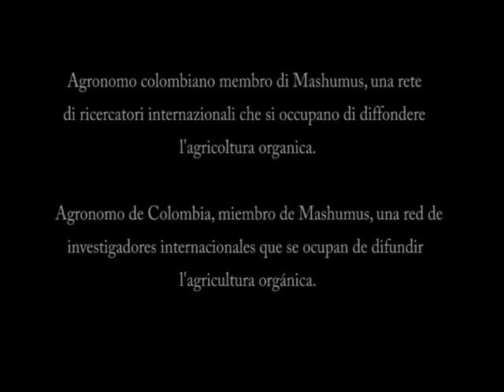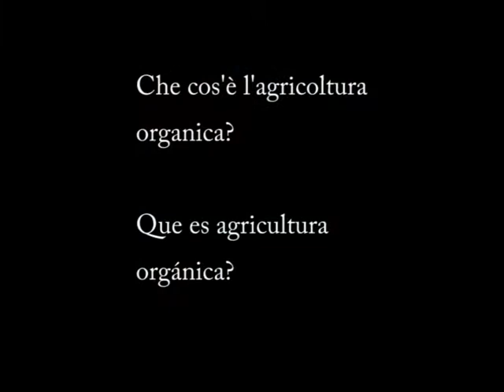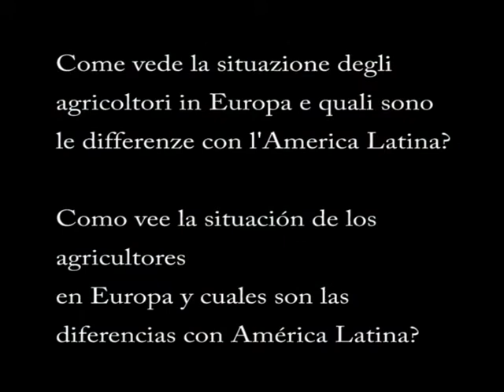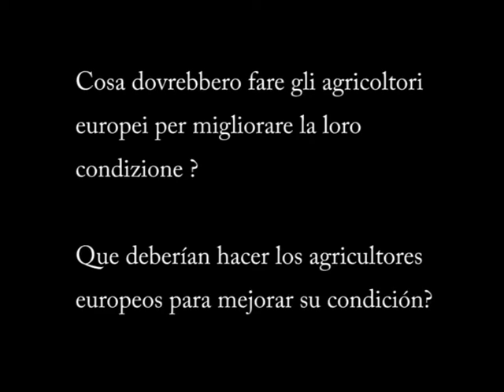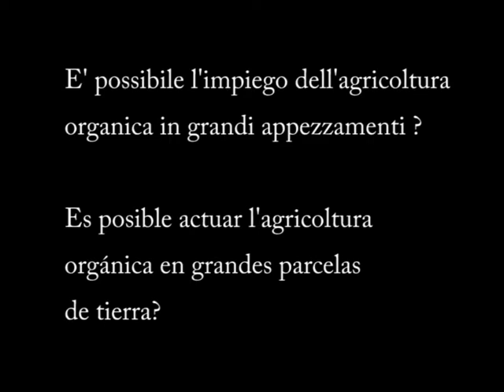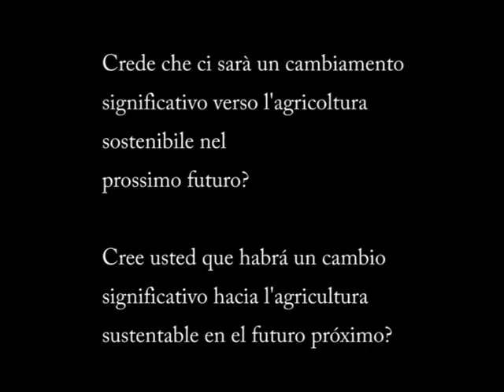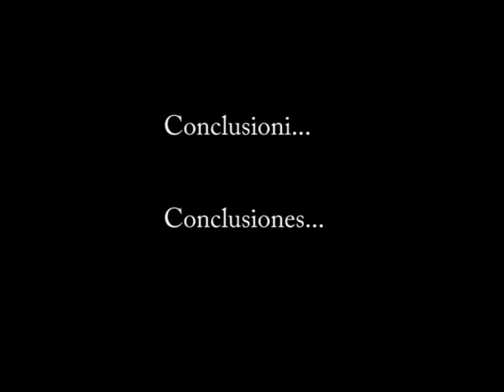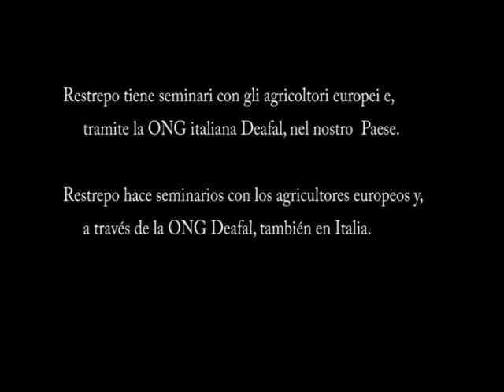Oltre il biologico: l'agricoltura organica - intervista a Jairo Restrepo Rivera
Dall'articolo "Oltre il biologico: l'agricoltura organica", Terra Nuova di luglio 2012
Jairo Restrepo Rivera è un agronomo colombiano membro della rete Mashumus, che si occupa di diffondere l'agricoltura organica tramite seminari che aiutano gli agricoltori a rendersi indipendenti dall'utilizzo di fattori di produzione esterni.